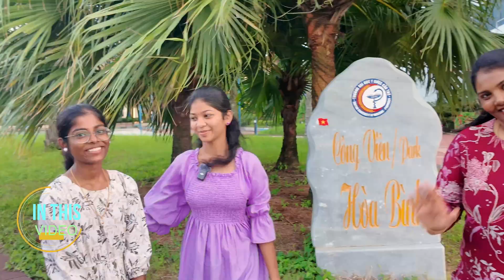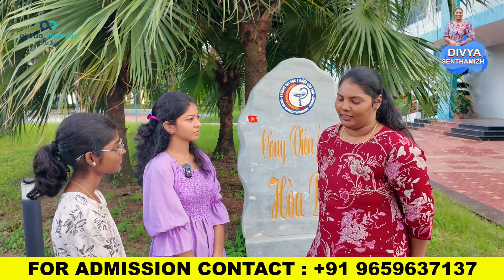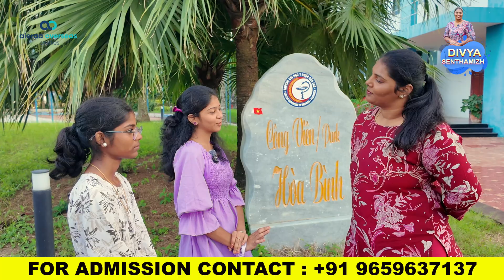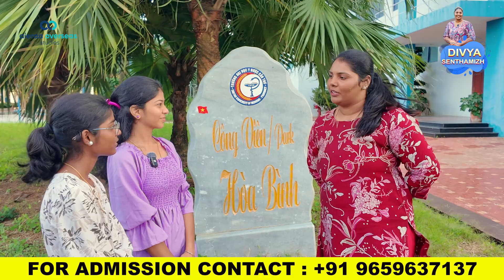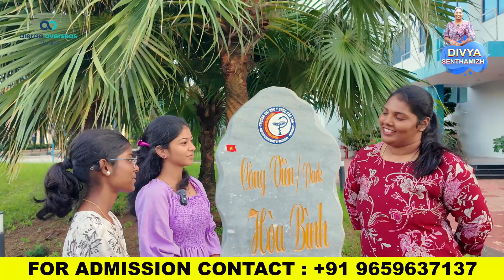What’s MBBS in Vietnam Really Like? | Practical, Research, & Clinical Focus! 🇻🇳👨‍⚕️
MBBS in Vietnam offers more than just classroom learning! From interactive seminars and hands-on clinical rotations to real-time research involvement — it’s a well-rounded, globally relevant medical curriculum. Perfect for Indian students aiming for affordable and quality education abroad.

Got questions about MBBS abroad or studying in Vietnam? Drop them in the comments — we’re here to help!